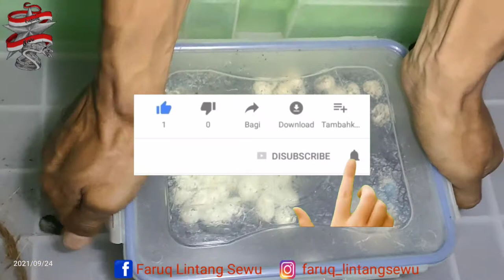TELUR ULAR MENETAS SEMUA 100%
Menetasnya telur telur ular macan air atau water Tiger snake atau Fowlea melanzostus di dalam inkubator sederhana tanpa pengatur suhu.
Empat puluh delapan butir telur ular menetas semua 100% dalam jangka waktu inkubasi selama lima puluh enam hingga lima puluh tujuh hari.